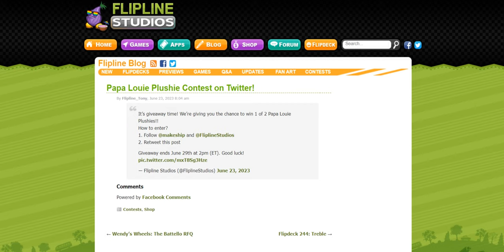Papa Louie Plushie Contest on Twitter!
1. Follow @makeship and @FliplineStudios
2. Retweet this post

— Flipline Studios (@FliplineStudios) June 23, 2023